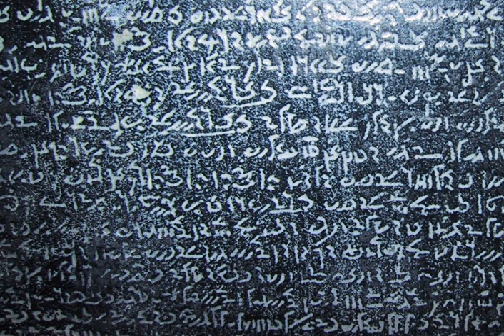Demotic (Egyptian) | Wikipedia audio article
This is an audio version of the Wikipedia Article:
Demotic (Egyptian)

SUMMARY
Demotic (from Ancient Greek: δημοτικός dēmotikós, "popular") is the ancient Egyptian script derived from northern forms of hieratic used in the Nile Delta, and the stage of the Egyptian language written in this script, following Late Egyptian and preceding Coptic. The term was first used by the Greek historian Herodotus to distinguish it from hieratic and hieroglyphic scripts. By convention, the word "Demotic" is capitalized in order to distinguish it from demotic Greek.